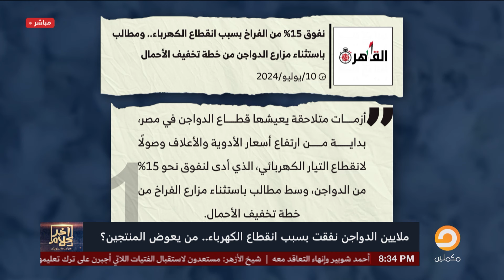أسامة جاويش: يا جماعة الخير كفاية تخفيف أحمال.. عندنا قطاع كامل بيخسر الملايين بسبب قطع الكهرباء!